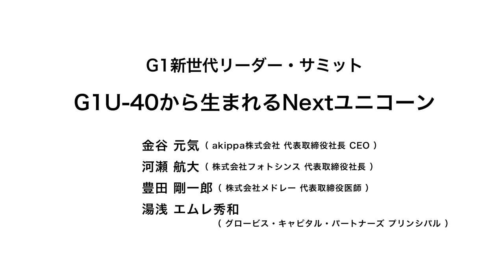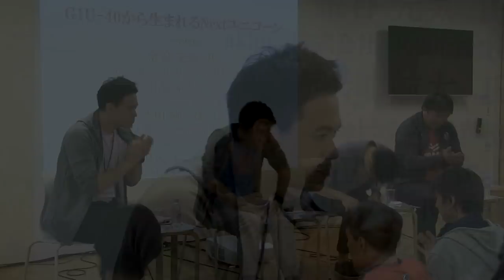G1U-40から生まれるNextユニコーン～akippa・金谷氏×フォトシンス・河瀬氏×メドレー・豊田氏×GCP・湯浅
akippa・金谷氏×フォトシンス・河瀬氏×メドレー・豊田氏×GCP・湯浅

G1新世代リーダー・サミット
第1部全体会「G1U-40から生まれるNextユニコーン」
（2019年6月22日開催／ユナイテッド・ワールド・カレッジISAKジャパン）

日本のベンチャー史上初のユニコーンとなったメルカリ。この成功体験は、ベンチャー生態系のあらゆる関係者の意識を変え、日本全体にも大きな刺激を与えた。未上場の間に世界に打って出て一定の成功を収めたという意味でも、他の起業家へ新たな道筋を示したと言える。会員数120万人を超える駐車場シェアサービスを運営するakippaの金谷元気氏、後付け型スマートロックシステム「Akerun」で入退室ログビジネスを展開するフォトシンス河瀬航大氏、医療機関向け診療支援システム「CLINICS」等を運営するメドレー豊田剛一郎氏。いずれも次なるユニコーンの可能性を秘めた起業家達を、グロービス・キャピタル・パートナーズ湯浅エムレ秀和がVCの立場で斬り込みながら、ユニコーンを生み出していく方法論を徹底議論する。（肩書きは2019年6月22日登壇当時のもの)。

金谷 元気
akippa株式会社 代表取締役社長 CEO

河瀬 航大
株式会社フォトシンス 代表取締役社長

豊田 剛一郎
株式会社メドレー 代表取締役医師

湯浅 エムレ秀和（モデレーター）
グロービス・キャピタル・パートナーズ プリンシパル